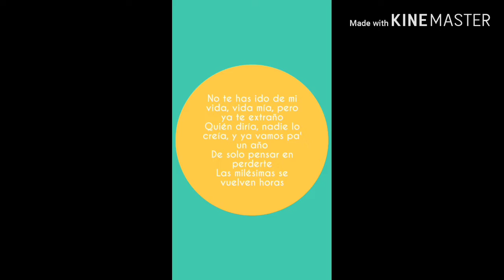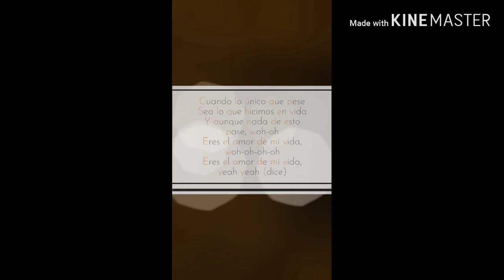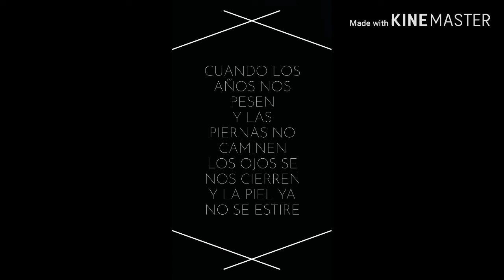Maluma - ADMV (Letra/Lyrics)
No te has ido de mi vida, vida mía, pero ya te extraño
Quién diría, nadie lo creía, y ya vamos pa' un año
De solo pensar en perderte
Las milésimas se vuelven horas
Contigo yo me voy a muerte
Y mucho más cuando estamos a solas

Cuando nos falle la memoria y solo queden las fotografías
Que se me olvide todo menos que tú eres mía

Cuando los años nos pesen
Y las piernas no caminen
Los ojos se nos cierren
Y la piel ya no se estire

Cuando lo único que pese
Sea lo que hicimos en vida
Y aunque nada de esto pase, woh-oh
Eres el amor de mi vida, woh-oh-oh-oh
Eres el amor de mi vida, yeah yeah (dice)

Me encanta verte desnudita
Eres la pintura más bonita
Tanta belleza quién la explica
En la ducha moja'íta
Si salimos fino exquisita
Y en los parches under no se quita
To' los planes cambiaron
Era perro y me amarraron
El corazón me robaron
Justo y necesario
Me haces sentir millonario

Eres el amor de mi vida

Siempre me he soñado una vida contigo
Más valen los hechos que lo prometido
Sin saber a donde vayas te persigo

Y cuando falle la memoria y solo queden las fotografías

Eres el amor de mi vida, woh-oh
Jaja